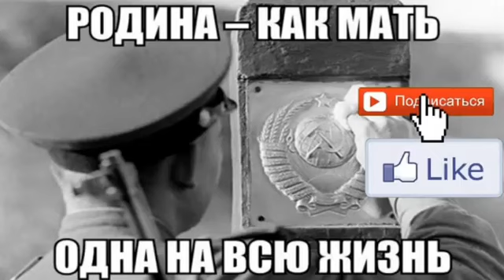🔴 ВАЖНО! Будет уведомлен Европарламент, главы правительств стран Евро зоны!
Коротко о главном! Информновости и анонсы совещания СМ.mp4